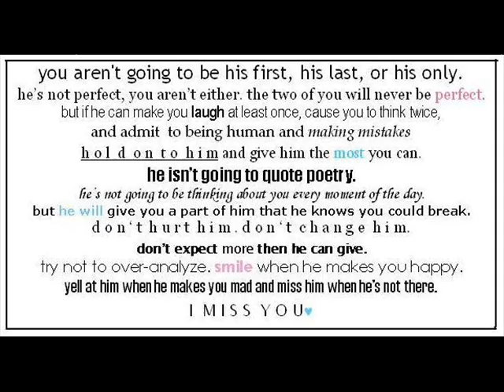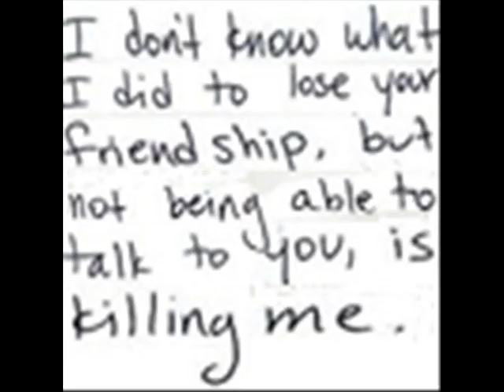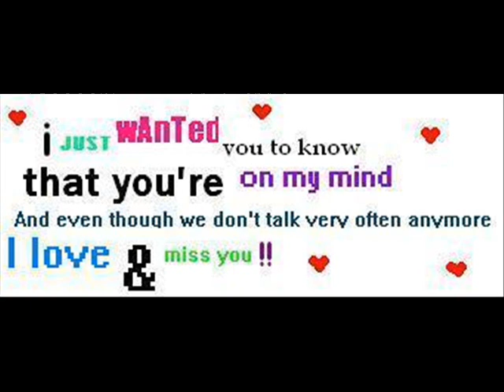Magnetic North - So Long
With pictures of Magnetic North  and random icons
Thank your commenting.
Love always,
~truluv8706~